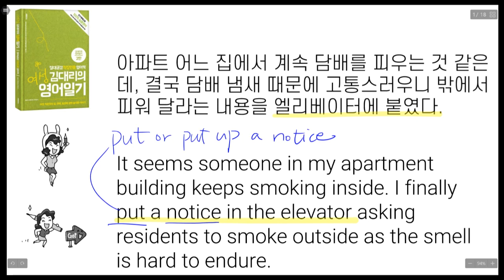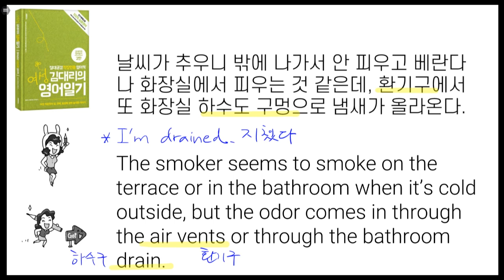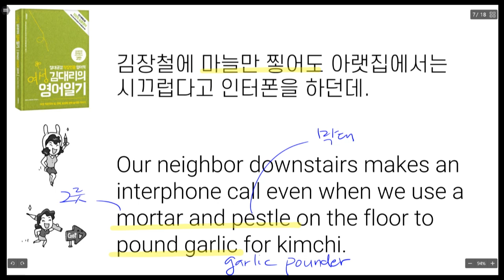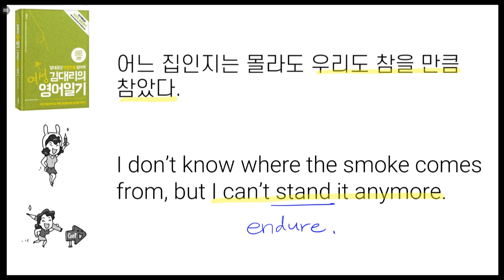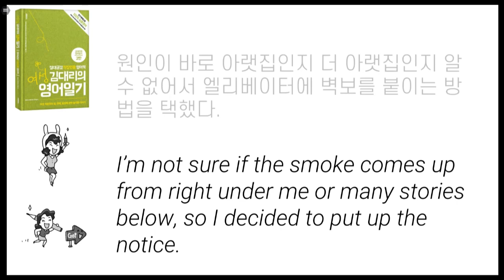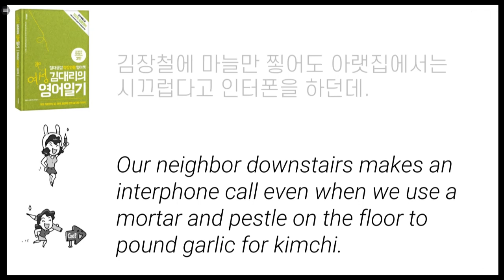여성 김대리의 영어일기 11월11일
"여성 김대리의 영어일기" 도서 내용을 설명합니다.